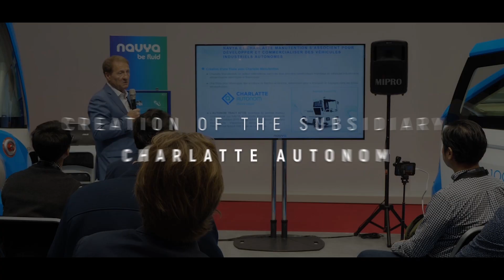In 2019, let's build the new mobility together!